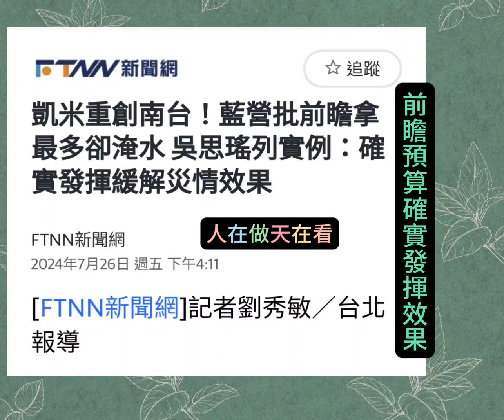小城故事多#新聞大家談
吳思瑤論前瞻預算